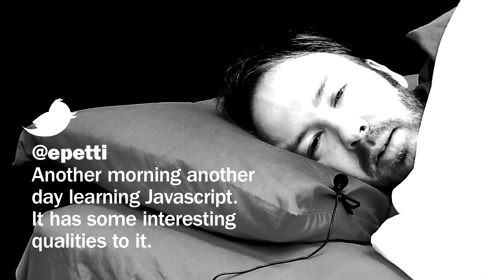Suzanne Somers' thighs (AMS 17)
Suzanne Somers introduces a new product on this episode of Another Morning Show.